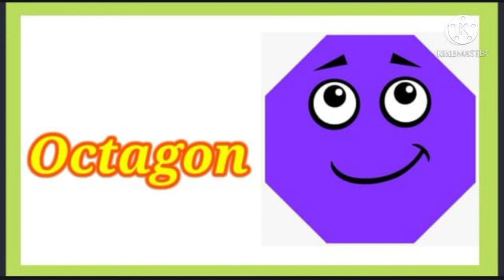Shapes and colours easy learn songs & Rhymes for children shapes in hindi/English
Shapes and colours in hindi and english
shapes and colours song and rhymes for kids
 shapes example Triangle, Hexagon, Rectangle,Ovel, Square, Pentagon, Octagon, Heptagon,Trapezoid, Circle.